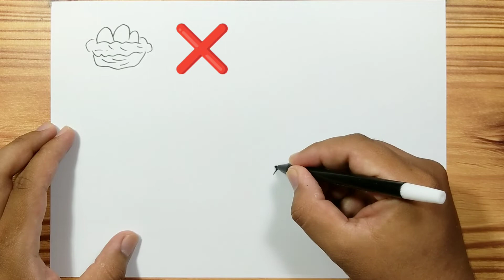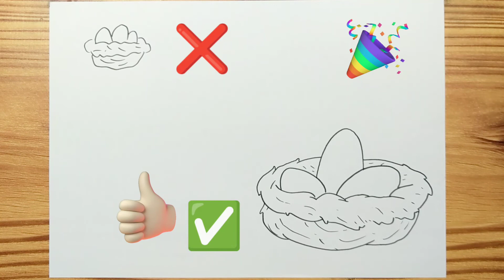How to draw EGGS ON NEST Easy